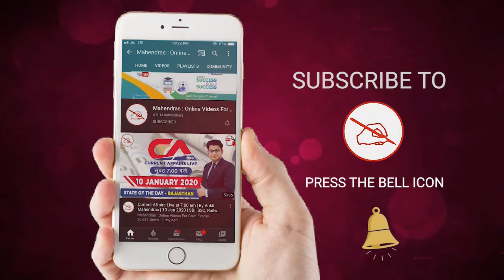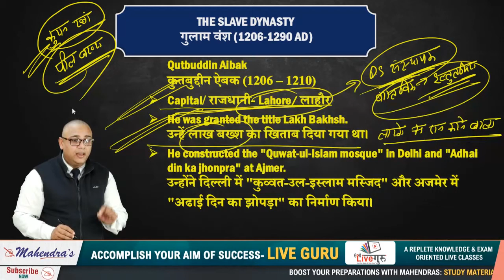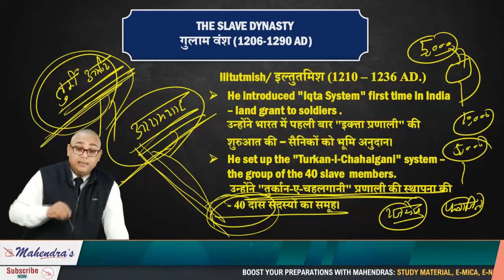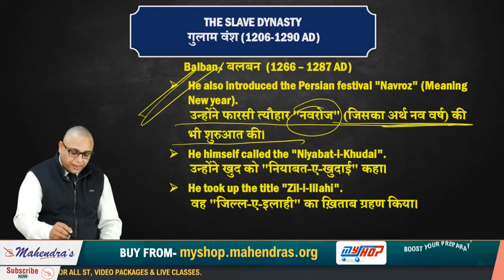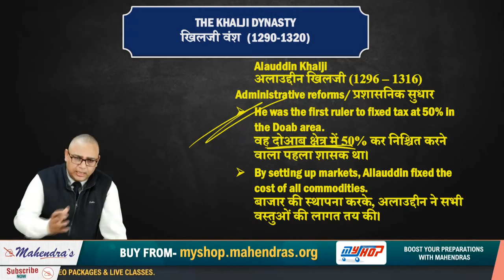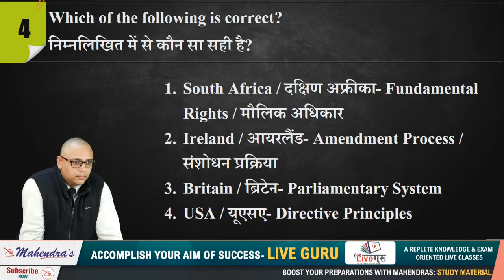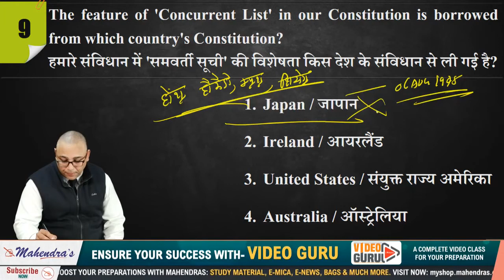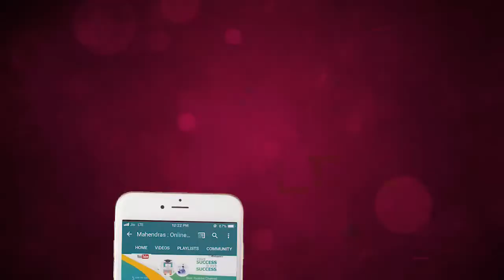दिल्ली सल्तनत और मुग़ल | सम्पूर्ण जानकारी | GS | By Alok Mahendras | Railway NTPC | Group D | 7:00 pm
Three to five mark questions are fixed from this section that comes in NTPC Railway 2019. These are the important topic from the point of view of railway exam 2019.

2. Study Anywhere, Anytime.
3. Get subject-wise and exam-wise classes from Expert faculties.
4. Clear all your doubts in LIVE classes.
5. Download all the videos and watch them offline.

1. No duplicacy or editing of the videos is allowed without the written permission of the publisher.

2. All the dispute are subject to Lucknow Jurisdiction only.

@ Copyright Reserved